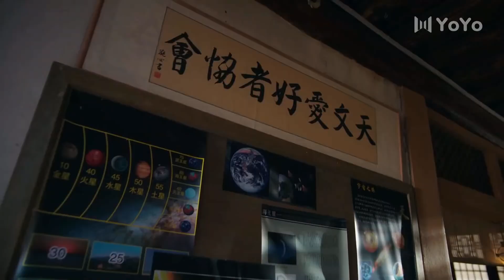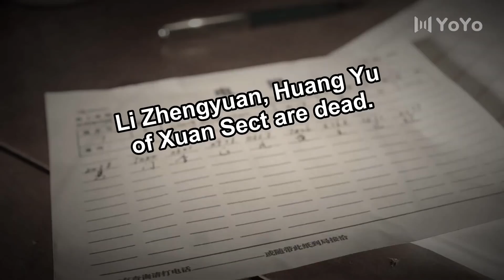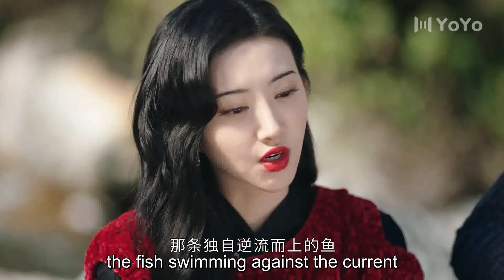[Eng Sub] A Romance To The Little Forest EP18 | Chinese drama | Love a badass lady demon | Vin Zhang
►Drama Name：A Romance To The Little Forest
►Episode：31
►Cast:
►Genres:Romance, Youth, Fantasy, Comedy, Supernatural, Drama, Chinese Drama
►Synopsis: